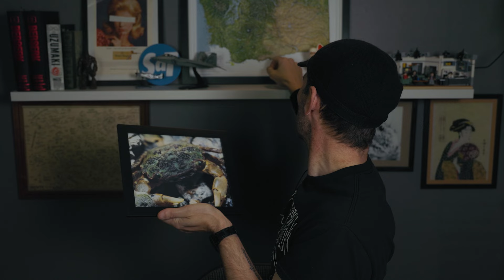Sunday STUFFandTHINGS | 10/22/2023 | IT'S TIME FOR A RANT!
00:00 Intro.
00:57 Upcoming Videos.
           Solani 656 "Aged Burley Flake" Revisited.
           How to (Attempt to) Improve Your Handwriting - 8 Years Later.
           working short: Mud.
           The Legend of Zelda: Tears of the Kingdom.
02:44 Our Richland, WA trip.
05:46 An epic rant on the week that was.
19:11 askstuffandthings​
19:40 Feedback
24:04 Patreon shout-outs.

$25.00 Supporters:
- Glenn Dunnington
- Jason Buckner
- MDoftheNorth
- David Gaudreau
- Finn O'Hagan
- Ryan McFadin
- Arcturus
- Ashes of the Phoenix
- Jonathon Proctor

Maniacs ($100)
- Bob Magee

- Peter Straub